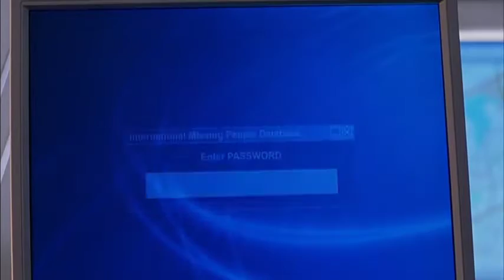Out of Reach: Leet Hax - Awful Movie Reviews